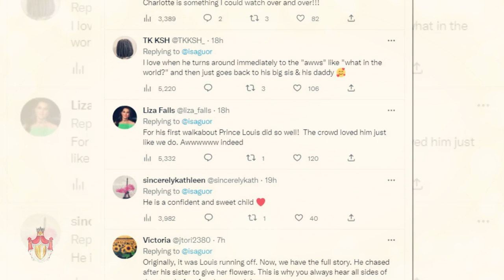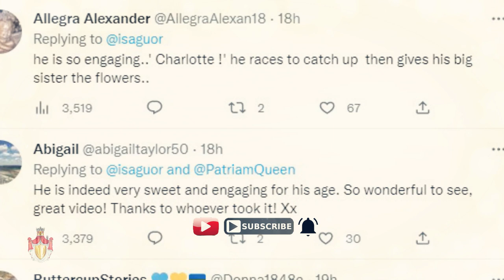Prince Louis' ADORABLE MOMENT As He Runs After To Give Flowers For Princess Charlotte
Prince Louis' ADORABLE MOMENT As He Runs After To Give Flowers For Princess Charlotte I

Princess Catherine Looked ELEGANT In A $400 Leopard Print Shirtdress In Winter Style.

⚠️ Activate notifications (click the small button of the bell) if you do not want to miss your future videos!